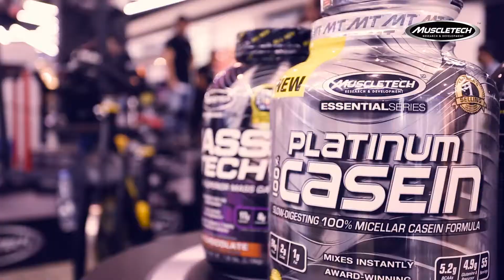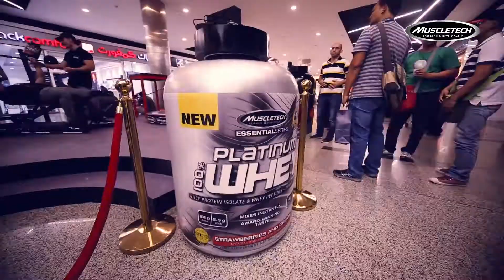بروتين بانوراما مول الرياض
من اخراج
محمد غازي هلال

تصوير
محمد هلال
مشاري هلال